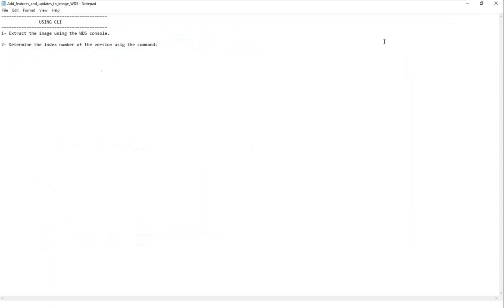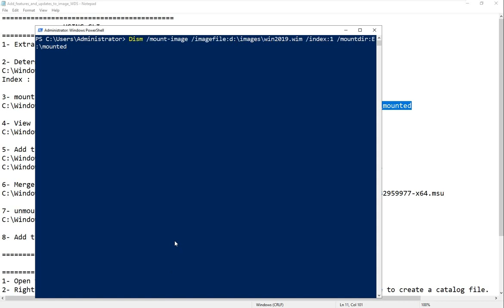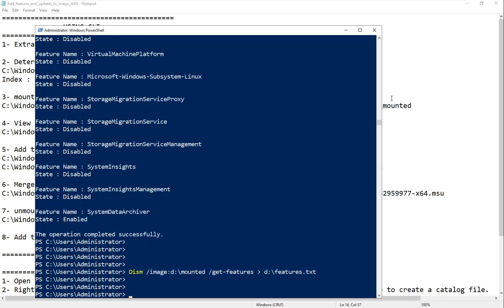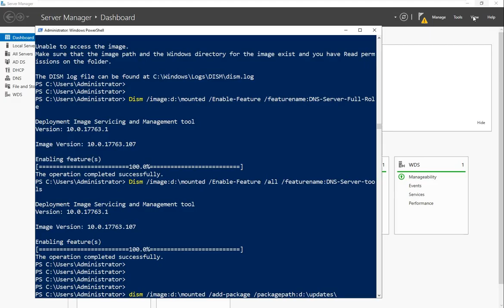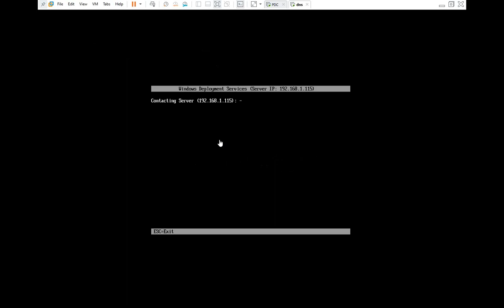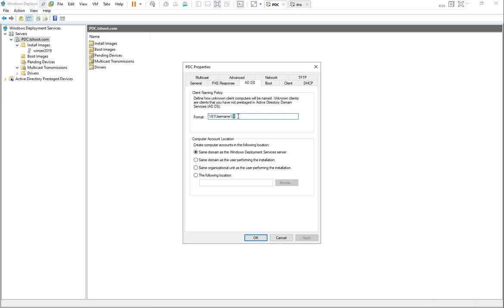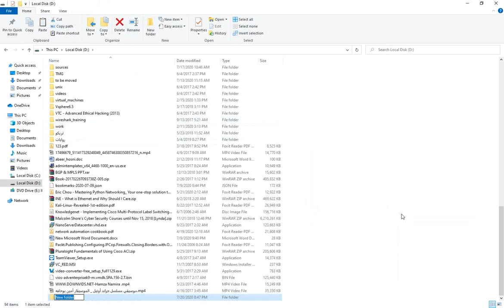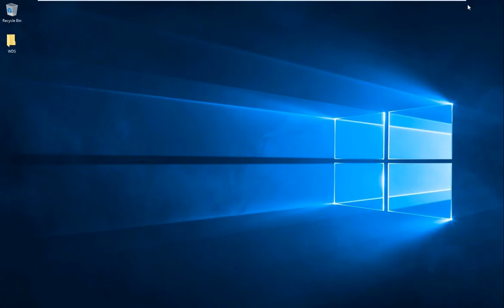63- Windows Server 2019 | Windows Deployment Server WDS (Part2)